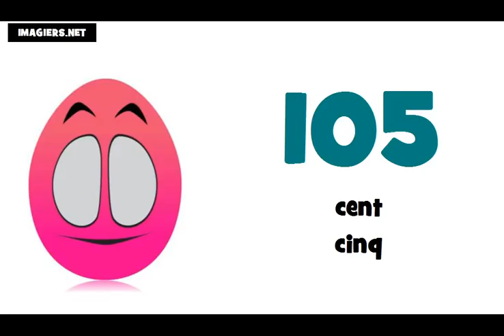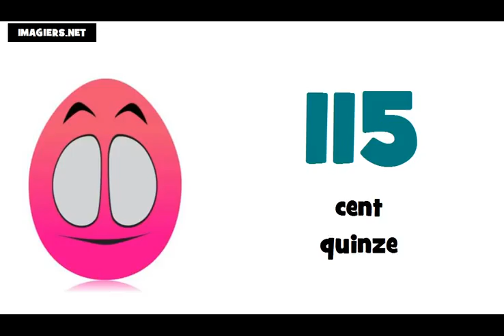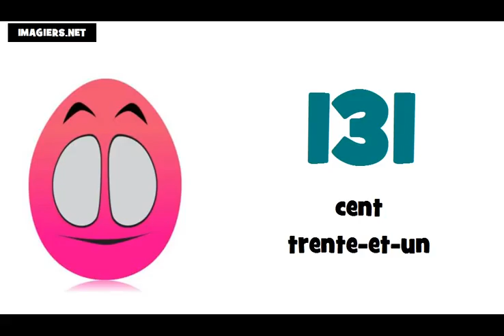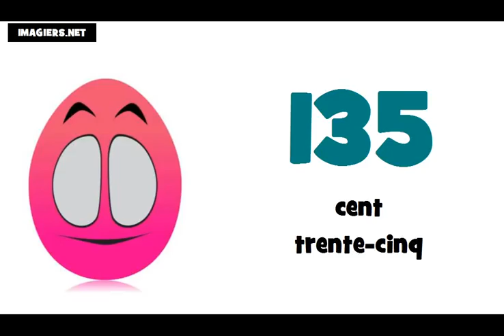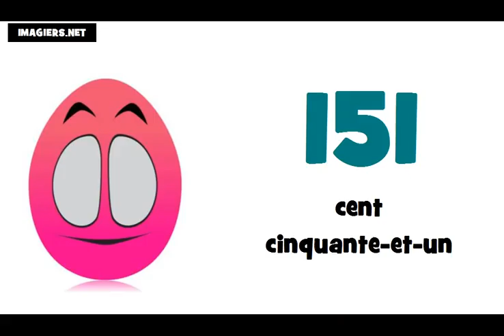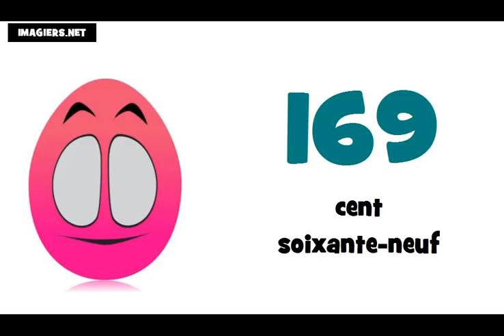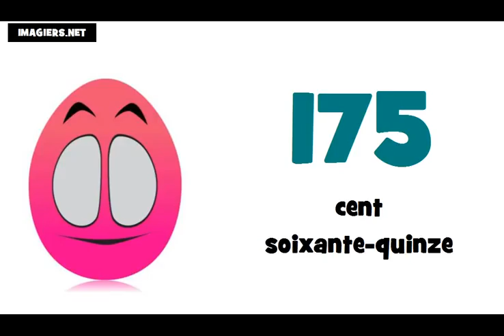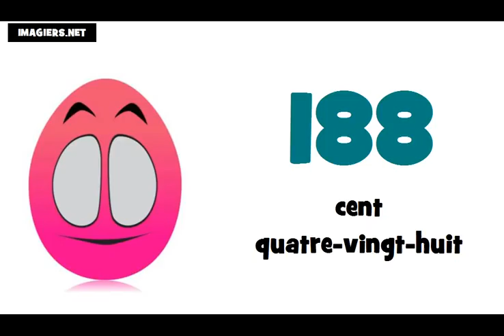Fransızca öğrenmek # 100 200 sayılar